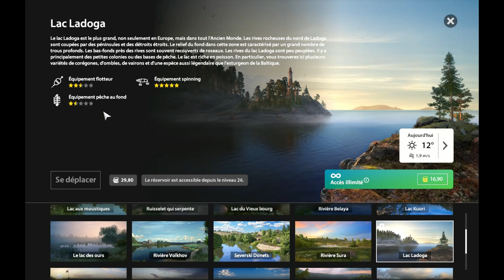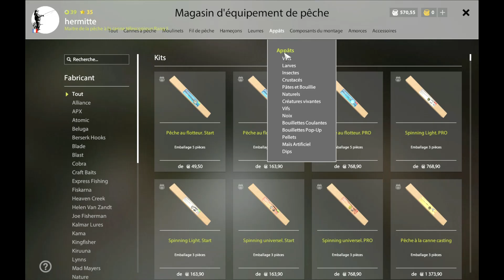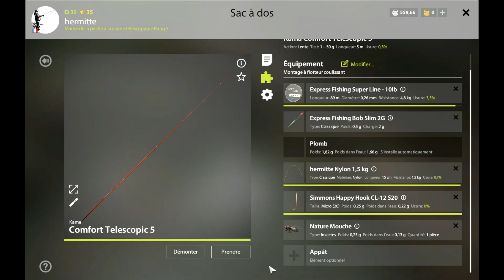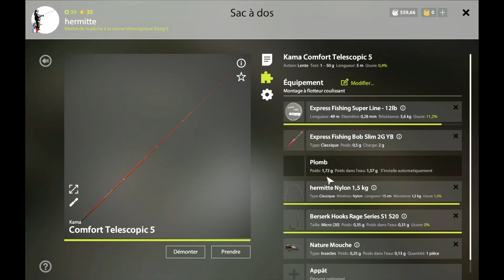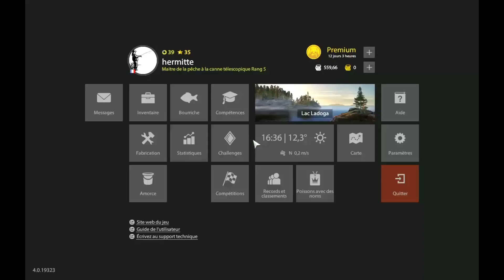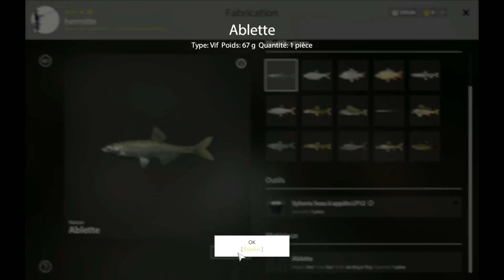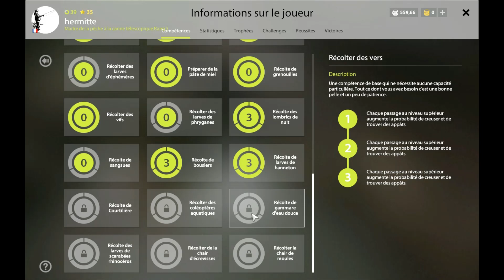comment faire du vif sur Russian Fishing 4,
voici ma méthode pour faires des vifs en 24heures de jeu.